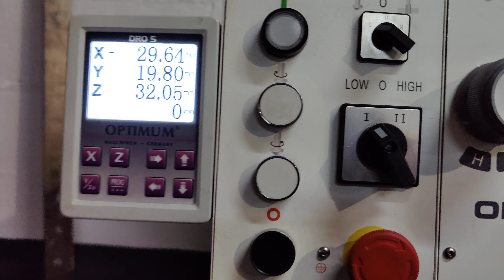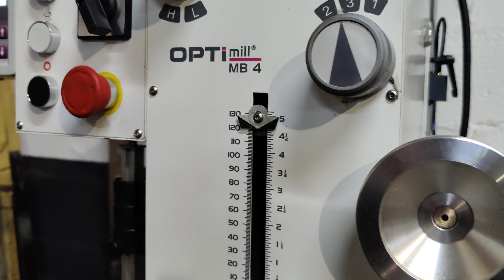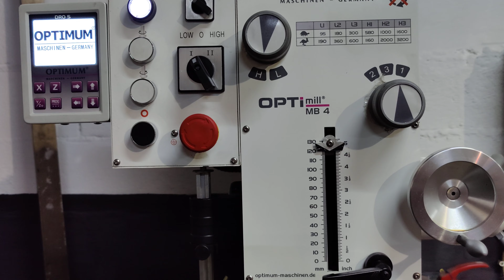Today , it was Xmas anticipation... new toys for my shop...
Natal antecipado, novo brinquedo para a minha oficina...